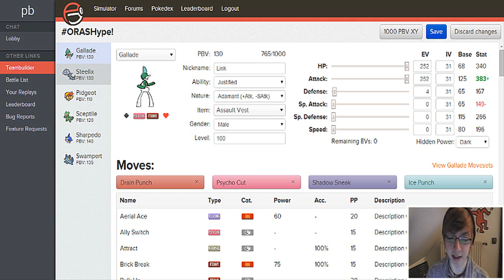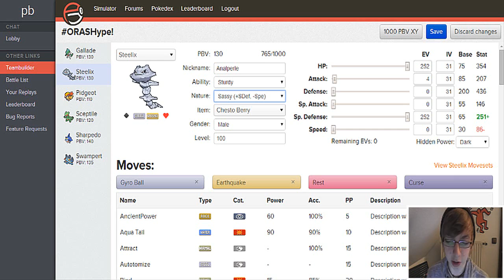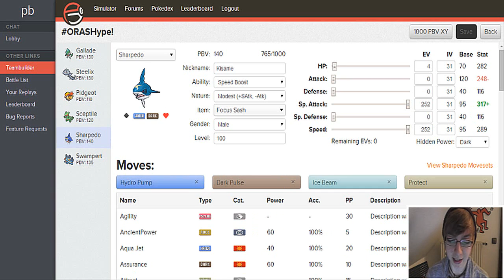ORAS HYPE! | PokeBattle #26 | 1000 PBV XY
↓ Weitere Infos findet ihr in der Beschreibung. ↓
Team:

Link (Gallade) (M) @ Assault Vest
Ability: Justified
EVs: 252 HP / 252 Atk / 4 Def
Adamant nature
- Drain Punch
- Psycho Cut
- Shadow Sneak
- Ice Punch

Analperle (Steelix) (M) @ Chesto Berry
Ability: Sturdy
EVs: 252 HP / 4 Atk / 252 SDef
Sassy nature
- Gyro Ball
- Earthquake
- Rest
- Curse

Paradiesvogel (Pidgeot) (M) @ Choice Band
Ability: Tangled Feet
EVs: 4 HP / 252 Atk / 252 Spe
Jolly nature
- Brave Bird
- Return
- U-turn
- Quick Attack

Senju (Sceptile) (M) @ Petaya Berry
Ability: Unburden
EVs: 4 HP / 252 SAtk / 252 Spe
IVs: 30 Def / 30 SDef / 30 Spe
Timid nature
- Giga Drain
- Focus Blast
- Hidden Power
- Substitute

Kisame (Sharpedo) (M) @ Focus Sash
Ability: Speed Boost
Modest nature
- Hydro Pump
- Dark Pulse
- Ice Beam
- Protect

Zora (Swampert) (M) @ Leftovers
Ability: Torrent
EVs: 252 HP / 252 Def / 4 SDef
Relaxed nature
- Scald
- Earthquake
- Stealth Rock
- Toxic